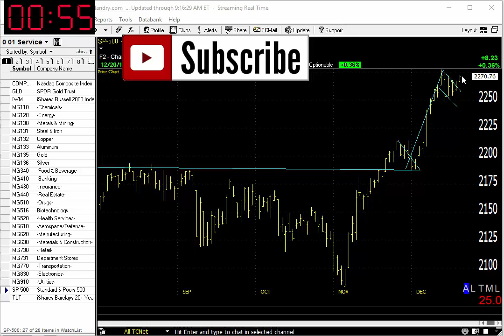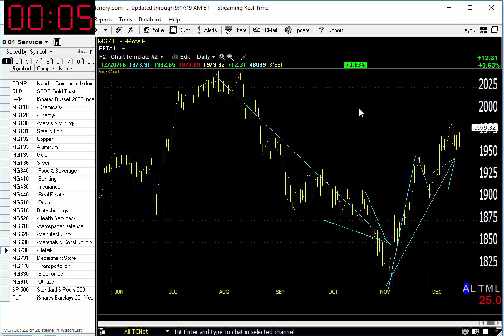12/21/16 Dave Landry's Market In A Minute-Make Hay While The Sun Shines!